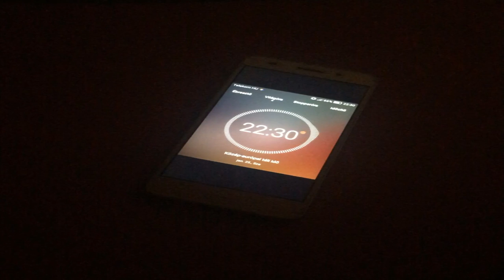Álom - Filmjátszó rövidfilm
Ha látsz egy nyilat és elkezded követni, izgalmas út vár rád! Kovács Emma kisfilmje.